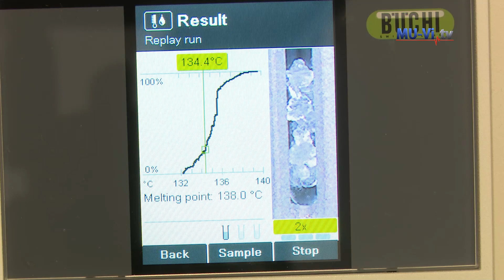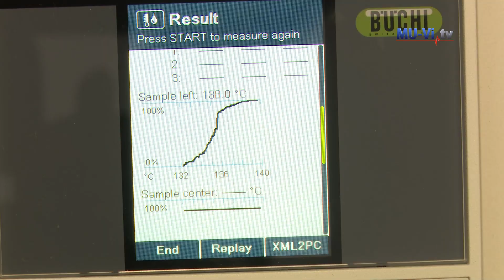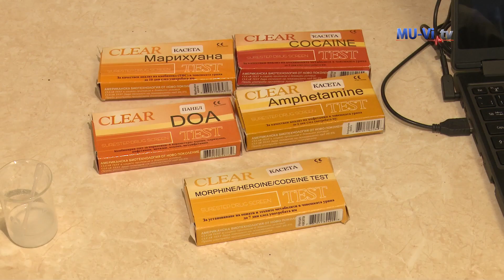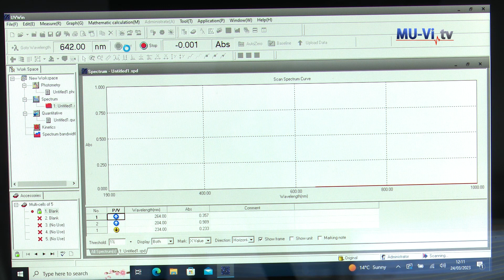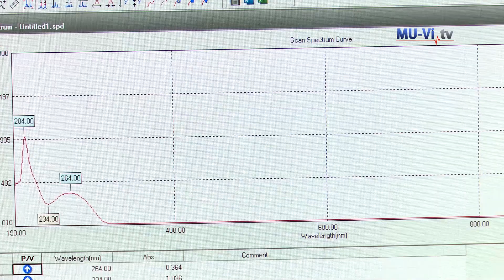Научна лаборатория по фармацевтична химия и фармацевтичен анализ